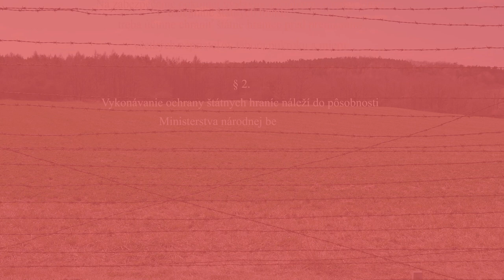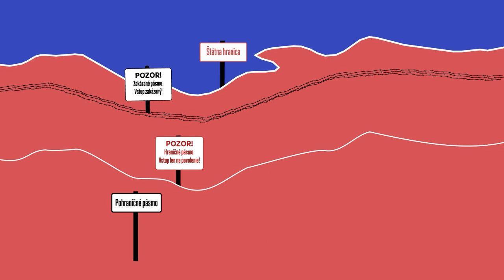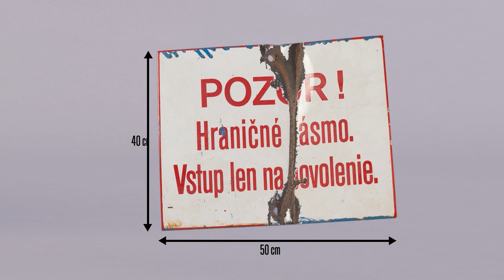Železná opona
Zistite aký význam mala železná opona pre Slovensko a Európu. Táto reportáž vás prenesie do doby, keď hranice neboli len čiary na mape, ale skutočné prekážky, ktoré rozdeľovali rodiny, národy a ideológie. Zistite, ako železná opona ovplyvnila každodenný život a aké príbehy sa odohrávali v jej tieni.

Režisér: Daniel Dida
Kameraman: Daniel Dida
Strih: Daniel Dida
Animácia: Daniel Dida
Spolupráca: Ľubomír Morbacher
Komentár: Renáta Jurčová
Fotografie: Archív ÚPN

@Slovakiana 2024